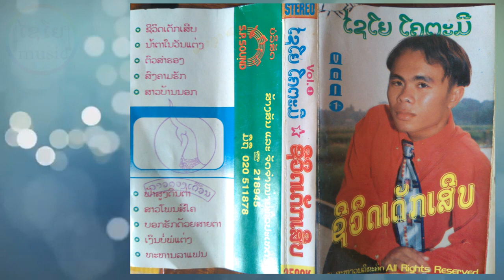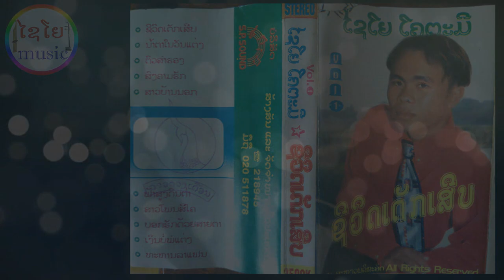ນ້ຳຕາໃນວັນແຕ່ງ ໄຊໂຍ ໂຄຕະມີ น้ำตาในวันแต่ง ไชโย โคตะมี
ຊ່ອຍກົດຕິດຕາມ ກົດໄລ ກົດແຊໄຫ້ແດ່ເດີ